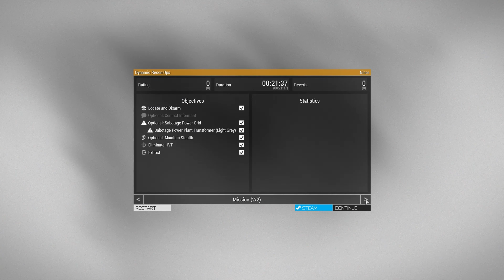There are hard missions, then there are easy ones.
Usually Dynamic Recon Ops give some challenging missions, for some reason it gave me this one today.